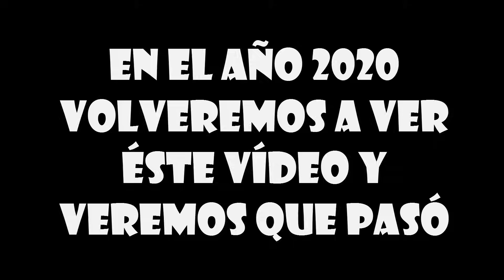EL COMPROMISO | DEGOBOOM | 2020